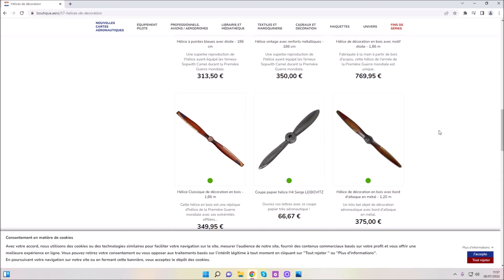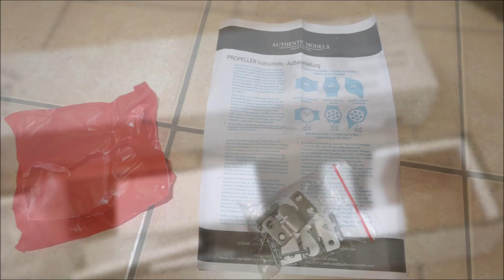Hélice décorative SOPWITH AUTHENTIC MODELS 120 CM